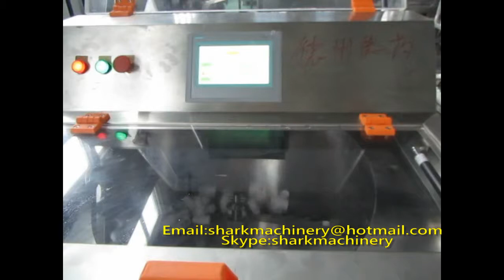Pill bottle line in the factory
Pill bottle line in factory
This is packing line including bottle unscrambler,Pill/Capsule Counters,Capping machine and labeling machine.